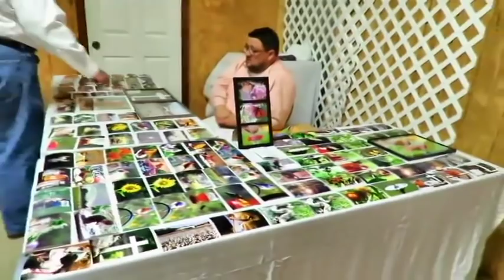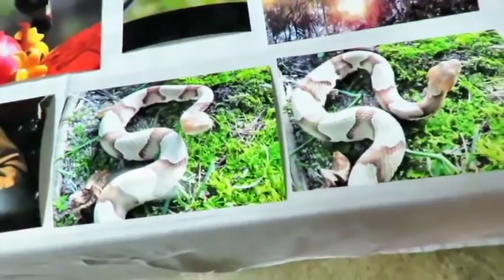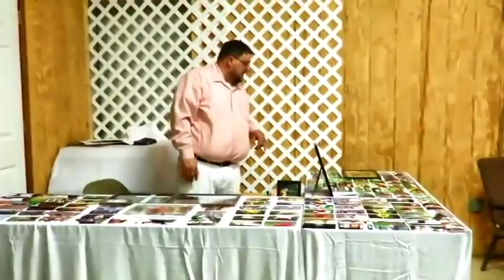Resin Hot Glue Look of Stain Glass in Ga.U.S.A.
March 16 2019    I am Helen from Ga.  I love painting with Resin epoxy  and doing all kinds of crafts.     I love walking in my woods.    I love My  Birds and Sunshine days .  This is my peaceful place. I was ask  to get a PO box for her to send me things, as for anyone else who would like to send me something,  PO Box 14044 East Dublin, GA 31027.